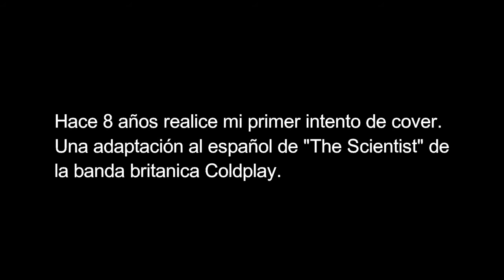Coldplay- The Scientist (Spanish Versión)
Hey, muchas gracias por ver el vídeo, espero que te haya gustado, si fue así, te invito a que le des un pulgar arriba y que te suscribas si quieres mas vídeos como estos o mejor, aquí te dejo mis redes sociales para que me sigas o me contactes y si quieres hagamos algo juntos! :D

2012

Producido por A.L.R.A STUDIOS.